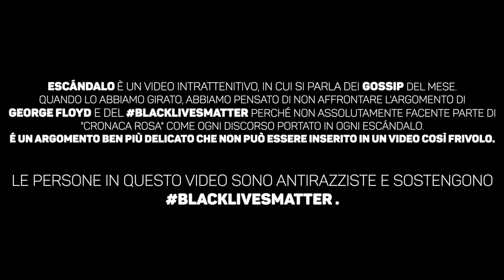¡ESCÁNDALO! 🔥 CI SIAMO SCOFANATE TUTTO DELIVEROO E IMPAZZIAMO LIVE *SGRAVATO* - MAGGIO 2020